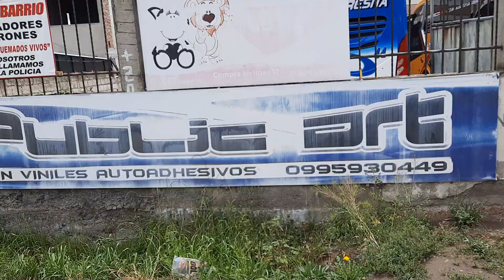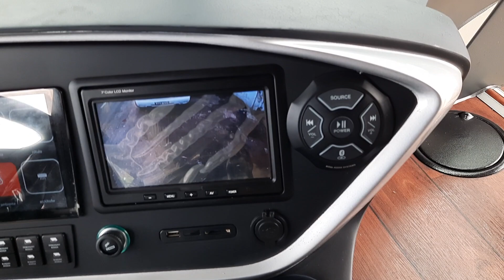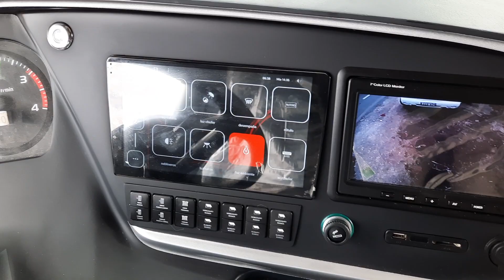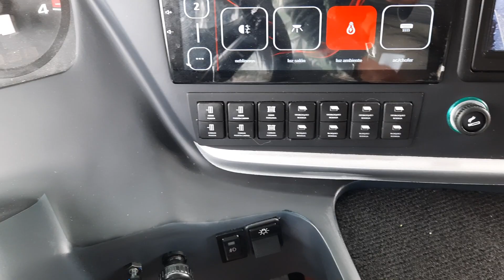ASI QUEDÓ EL BUS DE FLOTA PELILEO CON NUEVO CORTE DE PINTURA EN HINO AK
El primer hino AK nuevo con el corte de pintura actualizado dde Flota Pelileo carrozado en chasis Hino AK hecho en carrocerías Cepeda modelo C5.
Realizando la decoración del bus en public art y quedadndo un elegante bus letras en acero cromado y alto relieve.
Flota Pelileo 123